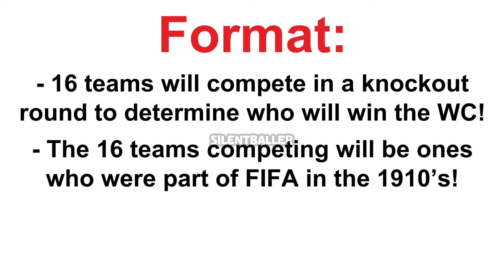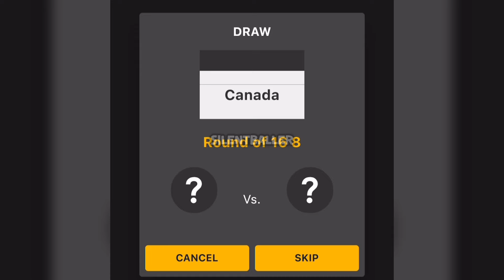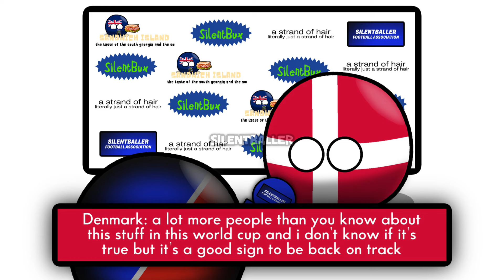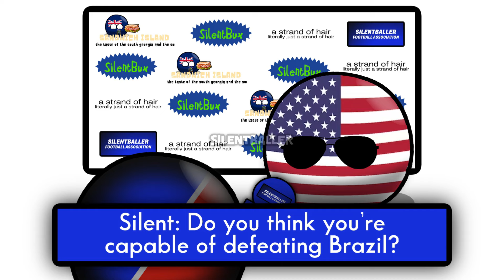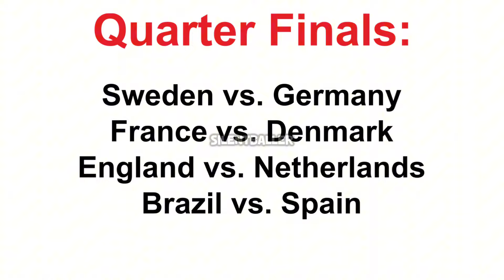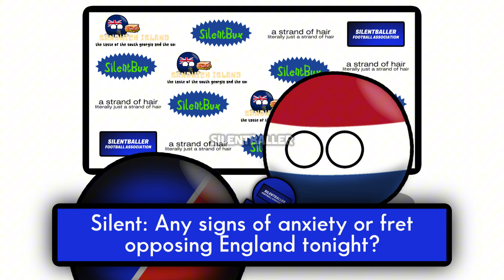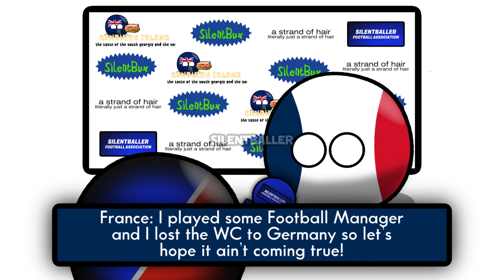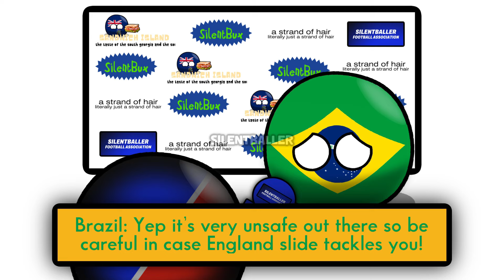The World Cup but PLAYED IN WORLD WAR 1! | Countryballs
ALL RESULTS ARE SIMULATED AND NOT PREDICTED OR RIGGED! I USED INTERNATIONAL FOOTBALL SIMULATOR TO SIMULATE ALL THESE FOOTBALL RESULTS!

Music used in this video:
Credits to @NoCopyrightedSounds